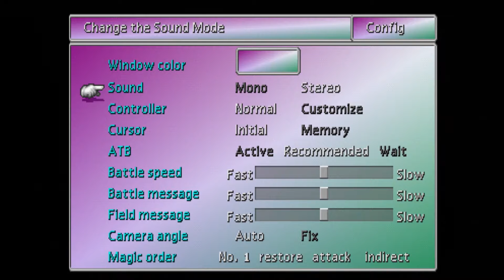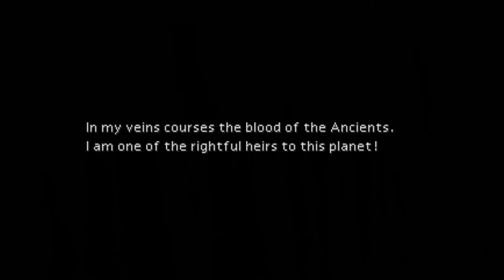Final Fantasy VII Ep12 - Let's Play 25 Years of Final Fantasy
Outro tune: World of Final Fantasy OST - Those Who Fight

Ryan's driving.  Cross slashin'.  Rumbling with Reno.  The various tortures of Reno.  Been through the mill.